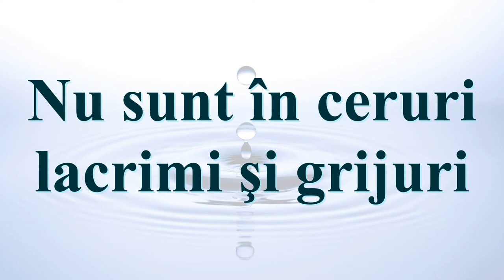Nu sunt în ceruri lacrimi şi grijuri (Orchestra RBC)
1. Nu sunt în ceruri lacrimi şi grijuri
Glorie pe veci în cer va fi
Nu e tristeţe, nici bătrâneţe
Ci multe, veşnici bucurii.

R: /: Lacrimi în ceruri nu-s :/
Jale, dureri de orice fel
/: Lacrimi în ceruri nu-s :/
Căci le purtase sfântul Miel.

2. Slava ne-aşteaptă bună răsplată
Pentru acela credincios.
Iar Salvatorul face poporul
Părtaş la slavă bucuros.

3. Nu vor fi zile scrise în file
Timpu-ncetează de-a conta
Veche-i iubirea şi nemurirea
Şi-n veci iubirea va trona.